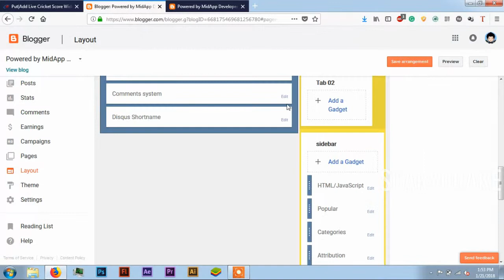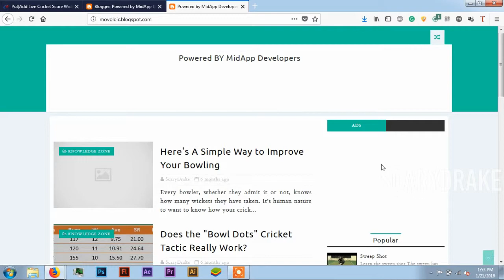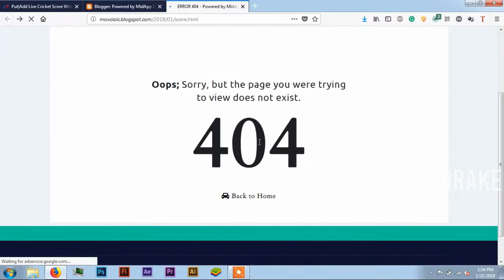How to add live cricket score widget in blogger